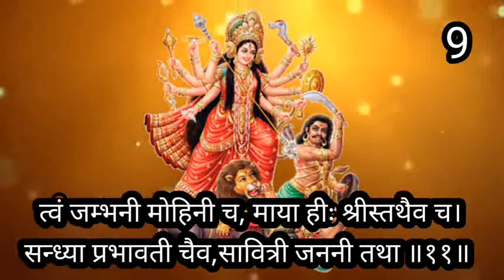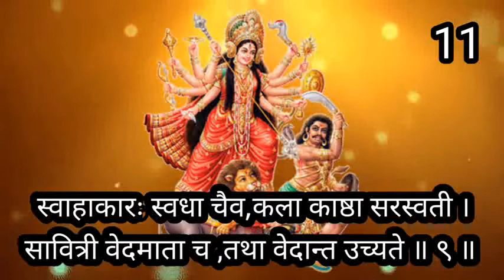अर्जुन कृत दुर्गा स्तोत्रम् 11 times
Iam not owner of any content which i used in my video all resource like picture or video from google or any other helpful site which help us to explain our video nicely or deeply so i credit to my all work to google or any other sites . if i used any other's content then i will definitely credit to him thanks i hope all owner understand to me if i used some content in my videos thanks again to all owners. ▬▬▬▬▬▬▬▬▬▬▬▬▬▬▬▬▬▬ Disclaimer - Copyright Disclaimer: Under Section 107 Of The Copyright Act 1976, Allowance Is Made For 'Fair Use' For Purposes Disclaimer- Video is for education purpose only.Copyright Disclaimer Under section 107 of the Copyright Act 1976, allowance Is made for "fair use" for purposes such as criticism, Comment, news reporting, teaching, scholarship, and research. __________________________________________________